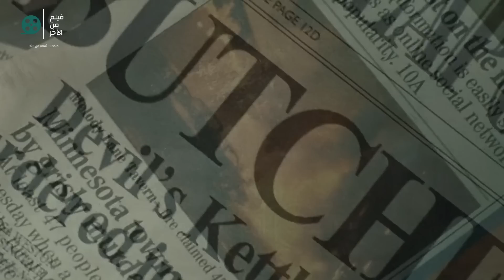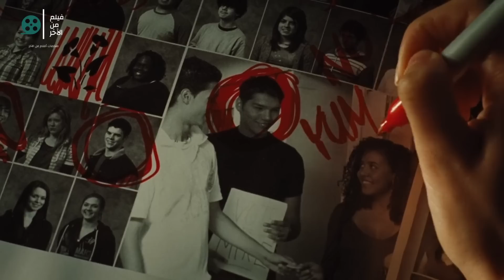بتغري الرجالة وتستدرجهم بجمالها بعدها بتقتلهم بطريقة مرعبة 🥶🥶😱😱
بلطجي يتيم معندوش قلب فجأه بتظهر واحده بتقله انا امك وبعد مابيتعلق بيها؟! ملخص فيلم Pieta

قناص بيقتل طفلة بالغلط وبيدفع حياته تمن حماية امها من القتل ملخص فيلمNo Tears For The Dead